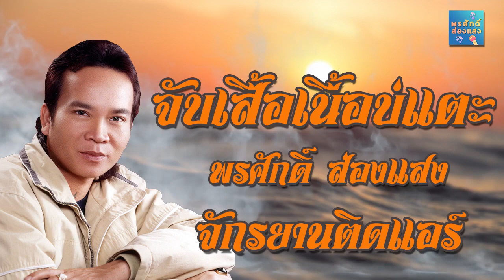จับเสื้อเนื้อบ่แตะ - พรศักดิ์ ส่องแสง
1 [00:07] ส.ร.เพื่อนรัก
2 [02:58] จับเสื้อเนื้อไม่แตะ
3 [05:49] ตัวใครตัวมัน
4 [08:28] หัวอกพ่อฮ้าง
5 [11:41] แม่นบ่
6 [14:18] จักรยานติดแอร์
7 [16:42] บ่เป็นตาอยู่
8 [19:29] หายตอมเพราะลูกเต๋า
9 [22:09] ถ่าลองๆ
10 [25:11] ดาราทีวี
11 [27:29] บ่กล้าเสี่ยง
12 [30:22] วอนเจ้าหนี้